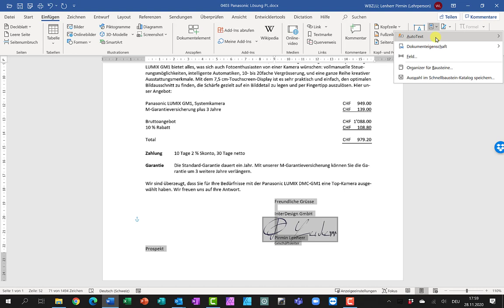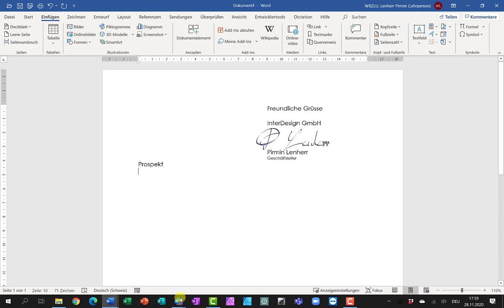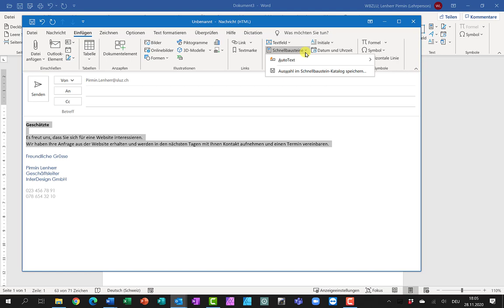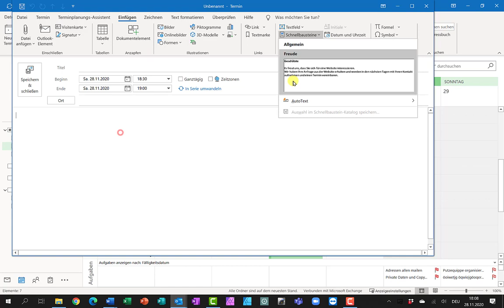Outlook Schnellbaustein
In Outlook mit Schnellbausteinen Textelemente, die immer wieder gebraucht werden als Baustein speichern und so sehr schnell immer wieder verwenden.